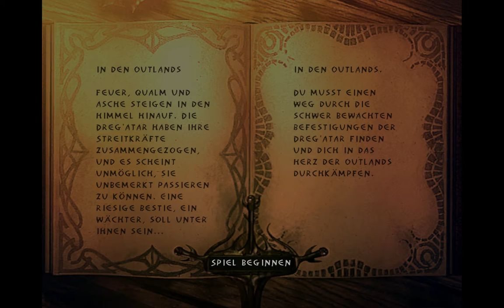Let's Play Enclave [007] - In den Outlands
Auf unserem Weg nach Meckelon müssen wir die Outlands durchqueren. Dort ist es zwar angenehm warm, allerdings machen uns nicht so nette Zeitgenossen das Leben zur Hölle. Wenigstens passt die Aussicht dazu.